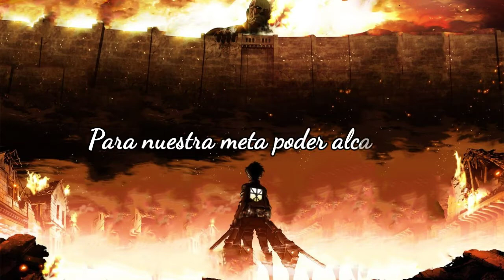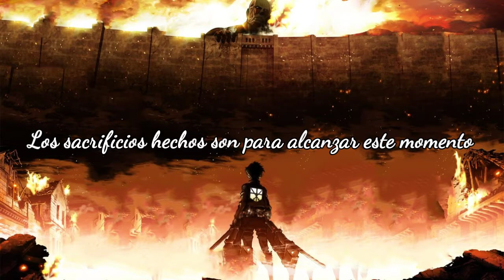·LAHARL SQUARE· 「Shinzou wo Sasageyo ~TV Size~」(Cover en español) ⋆Shingeki no Kyojin OP 3⋆